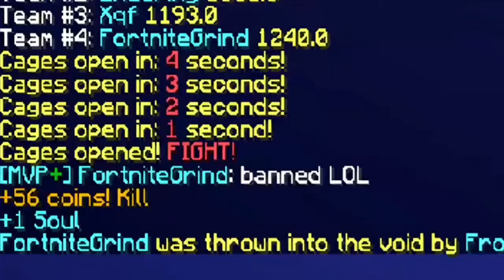| Minecraft Shorts Compilation - 18 | Special Edition - Anxiety in Minecraft |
Special Edition of Compilation which covers all your Anxiety in Minecraft

These compilation are being made by me after selecting  clips from various videos of various youtubers. These clips I find it interesting and entertaining therefore I compile it for you guys